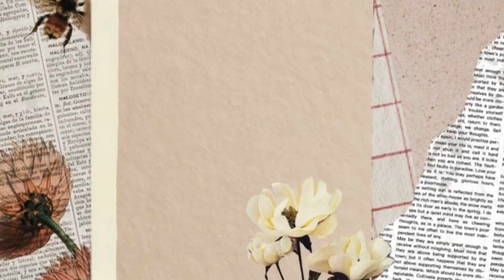Happy birthday chora 🥳🎊🎉♥️🎂